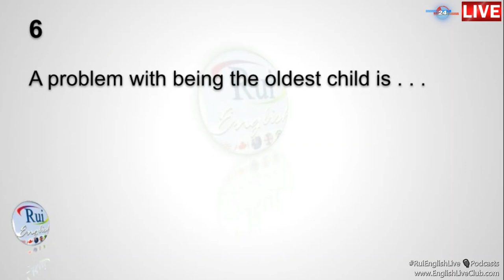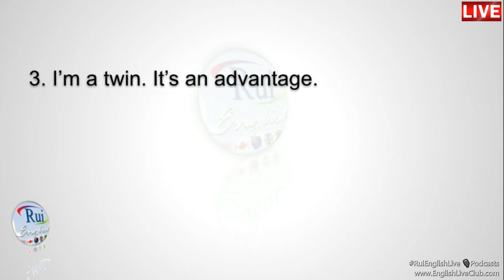Aula de inglês: Noun clauses after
🔘RuiEnglish Lec: Noun clauses after